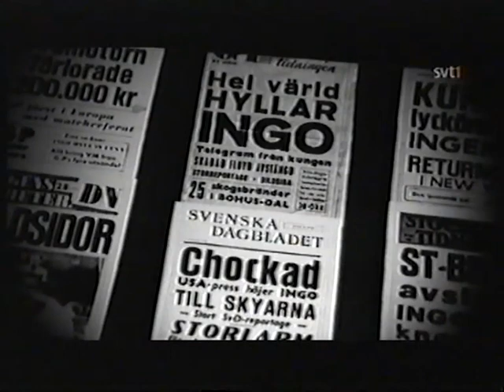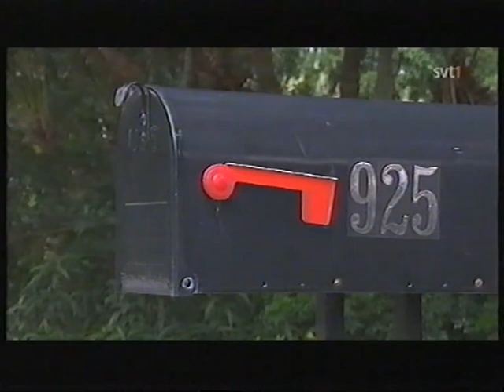Reportage om Ingemar Johansson (del 2 av 3)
Reportage från Sveriges television 2009.